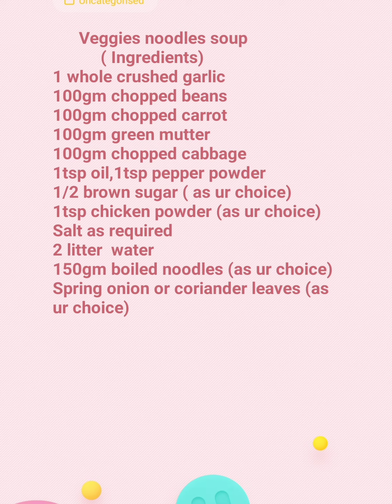Sai teaches Kids special Veggies Noodles soup/காய்கறி நூடுல்ஸ்சூப்/ ဟင်းသီးဟင်းရွက်ခေါက်ဆွဲဟင်းချို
Veggies noodles soup
           ( Ingredients)
1 whole crushed garlic
100gm chopped beans
100gm chopped carrot
100gm green mutter
100gm chopped cabbage( 1 no big sliced potatoes)
         [as ur choice]
1tsp oil,1tsp pepper powder
1/2 brown sugar ( as ur choice)
1tsp chicken powder (as ur choice)
Salt as required
2 litter  water
150gm boiled noodles (as ur choice)
Spring onion or coriander leaves (as ur choice)